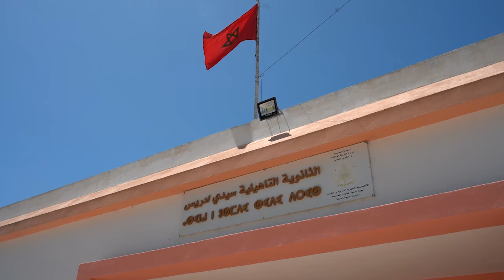ثانوية سيدي إدريس تحتفي بتلاميذها المتفوقين وتكرم أساتذتها المتقاعدين والمغادرين